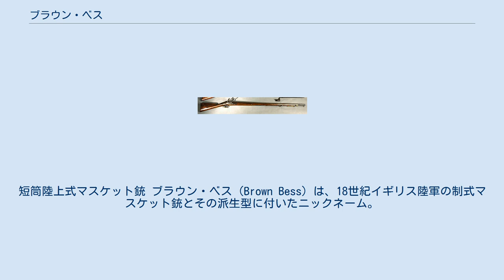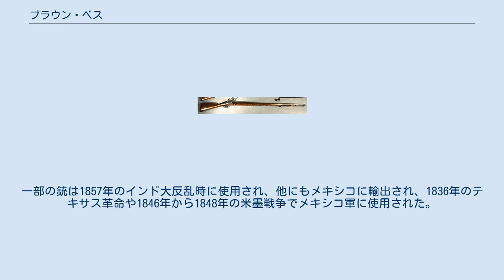ブラウン・ベス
短筒陸上式マスケット銃 ブラウン・ベス（Brown Bess）は、18世紀イギリス陸軍の制式マスケット銃とその派生型に付いたニックネーム。
起源は不明。
75口径(19.05mm)フリントロック式である。
 イギリス帝国の拡大の時代に使用され、兵器としての活躍はもちろん、やがてイギリス陸軍を象徴する装備として兵器史に名を残した。
一世紀以上にわたって使用されたため、外見が多かれ少なかれ変化を遂げており、代表的なバージョンには、長筒陸上式、短筒陸上式、インド式、新陸上式マスケット銃、海上用マスケット銃などが挙げられる。
 この銃が広汎に使用された戦争として名高いのがアメリカ独立戦争である。
イギリス軍はもちろん、アメリカ側のほとんどの男性市民は民兵としてマスケット銃の所有を法的に義務付けられていたため、この銃は両方の軍で主要な装備となった。
 1722年の採用から長く英陸軍の制式兵器を務めてきたこの銃だが、イギリス軍の兵器開発陣はフリントロック式銃の機関部を雷管使用の弾丸に対応したものに改造し、1839年型マスケット銃として送り出した。
速やかに部隊に行き届かせるため新造だけでなく既製の小銃も機関部の改造が施されることになったが、1841年に兵器庫があったロンドン塔に火災が発生、改造を控えていた多数のマスケット銃が焼失したこともある。
 最終的にブラウン・ベスは19世紀の中ごろまで使用された。
一部の銃は1857年のインド大反乱時に使用され、他にもメキシコに輸出され、1836年のテキサス革命や1846年から1848年の米墨戦争でメキシコ軍に使用された。